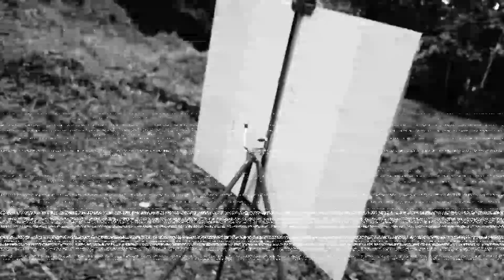Kerala Mural |DHYANJEEVA'S VLOGS